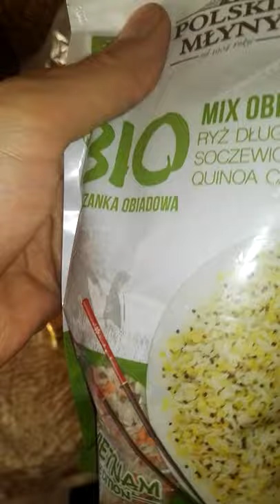Gotuj z Tośkowatym (film humorystyczny)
Gotujemy wietnamskie danie po mojemu =D